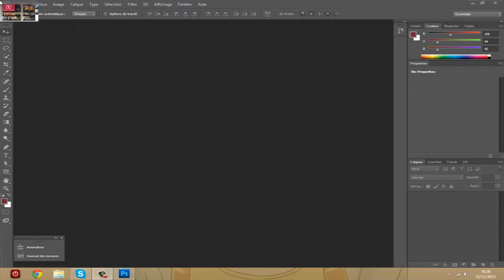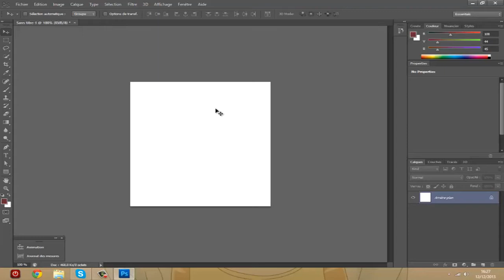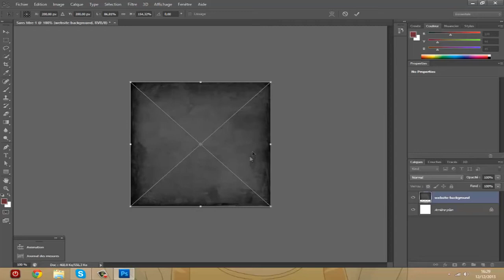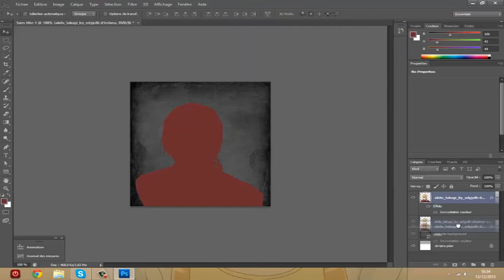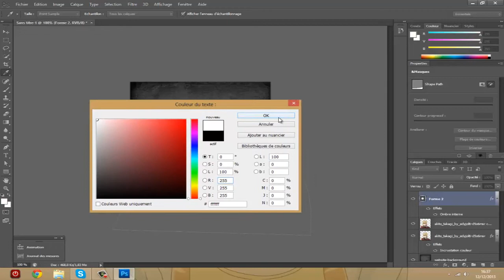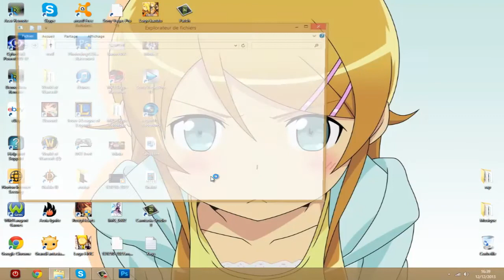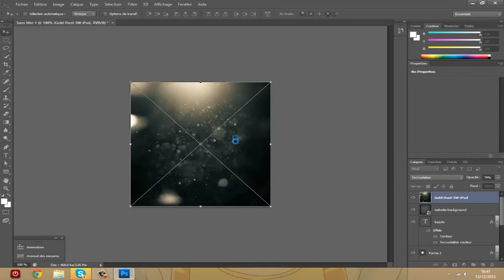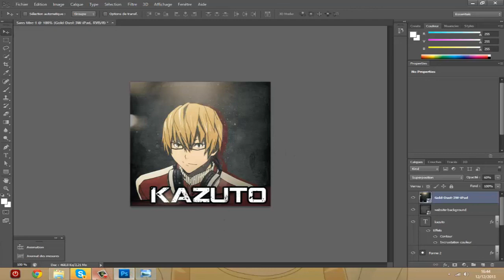Photoshop | Tuto Pour Debutant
YOOO!

Petit tuto sur photoshop en esperent que sa vous plaisent. Désoler pour cette longue absence maintenent que j'ai recuperer mon pc les video vous pouvoir recommencer